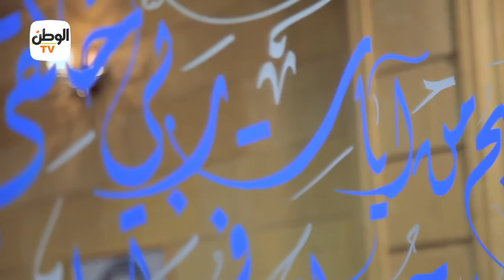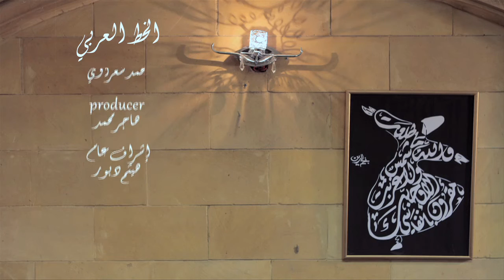أقوال مأثورة يكتبها نجم الدين بالـ"كاليجرافي".. الحلقة الأولى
جريدة الوطن
جريدة يومية مستقلة